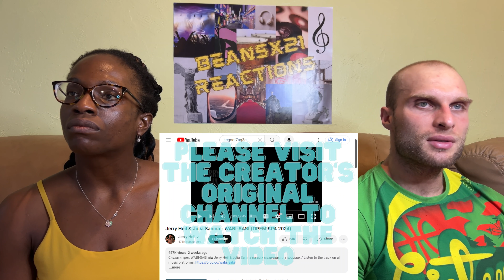REACTION TO Jerry Heil & Julia Sanina - WABI-SABI (Music Video) | FIRST TIME LISTENING TO JULIA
REACTION TO Jerry Heil & Julia Sanina - WABI-SABI (Music Video) | FIRST TIME LISTENING TO JULIA SANINA

In this video, we are reacting to Jerry Heil & Julia Sanina - WABI-SABI.